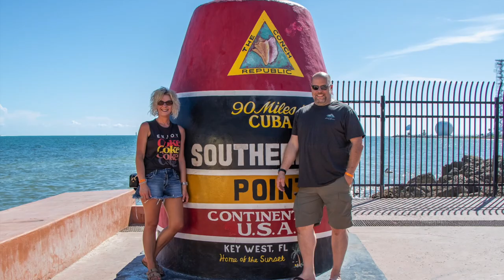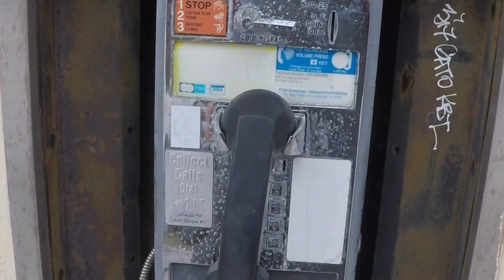Miami and Hollywood Florida / Plog 21 Pate Tv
trip to Hollywood florida and we drove down to key west and also went to miami to do some parasailing and catch a jet boat ride, great to have somer with us for the trip. After having our cruise cancelled due to the covid we just wen to Hollywood and had the. best time .